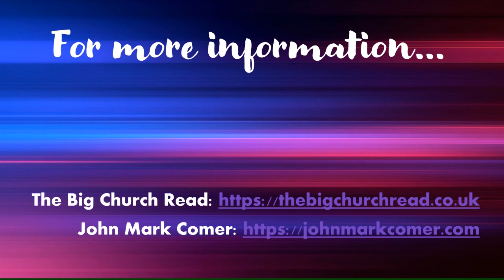Aileen Innes Interview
Aileen Innes of Heaton Baptist Church shares thoughts on how we can slow down and make space for God in the midst of busy lives